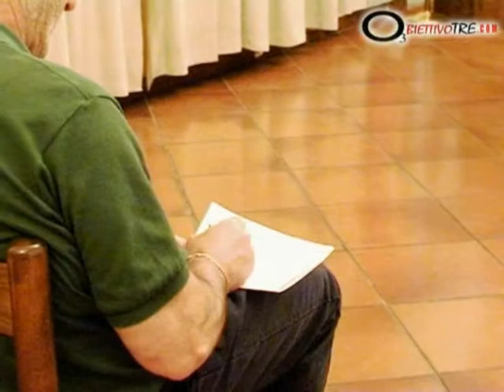Presentazione Festa Medioevale di Malmantile.avi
Parte la 17^ edizione della Festa Medioevale di Malmantile. Per saperne di più clicca qui